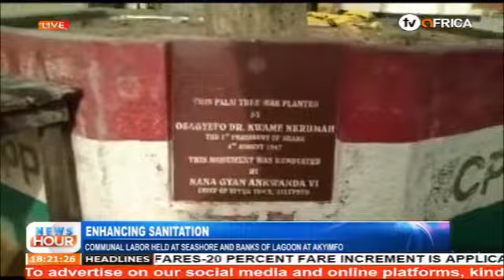ENHANCING SANITATION: COMMUNITY LOBOR HELD AT SEASHORE AND BANKS OF LAGOON AT AKYIMFO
To promote tourist attractions and also curb avoidable diseases, the chief of Akyimfo Nankesedo, a suburb of Saltpond, Nana Baah vii, in conjunction with his Development Committee has made it mandatory for the Inhabitants to clean the beaches and the banks of the Atofokofi Lagoon in the area every three weeks. Correspondent, James Kweku Baako, chanced upon one of such clean up exercises today and has filed this report.